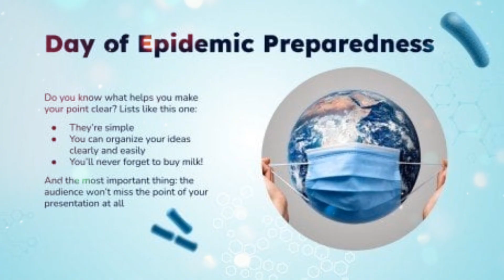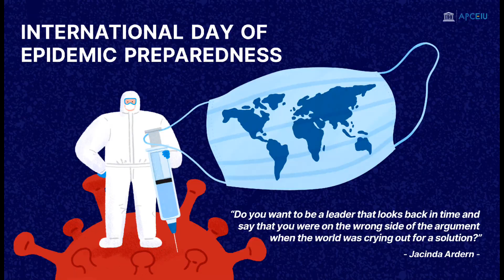Happy International Day of Epidemic Preparedness! 🌎 🌍 🌐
International Day of Epidemic Preparedness on December 27 serves the purpose of creating awareness about epidemics. The truth is, the world has been infected with numerous epidemics in history. However, mankind still managed to survive by finding ways to curb the spread of viruses. But, don’t you think a great number of lives can be saved if nations are already prepared for a deadly epidemic/pandemic to strike? If you believe awareness and preparedness are key, celebrate the day with great fervor and spread the message. Play your part in fighting any epidemic that might come our way!